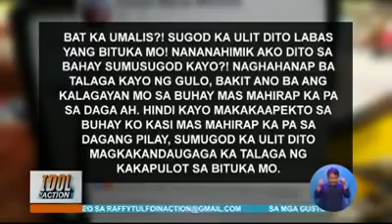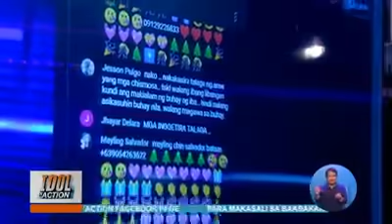Ginang, pinagbabantaan ng kapitbahay gamit ang espada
IdolInAction | Reklamo ito ng isang babae sa kanyang kapitbahay na mahilig maghabol na may dala-dalang espada sa mga nakakaalitan.